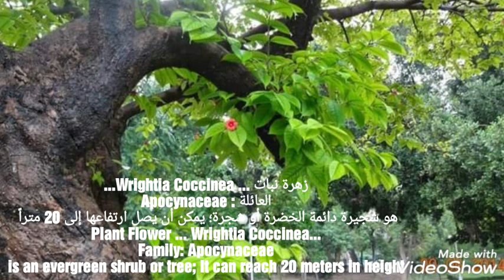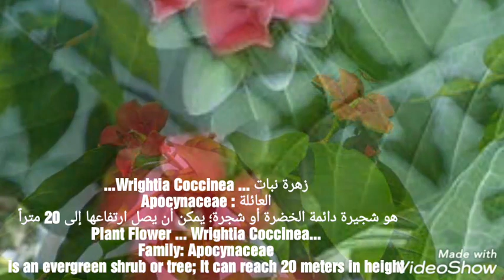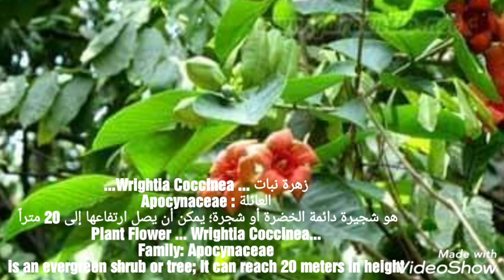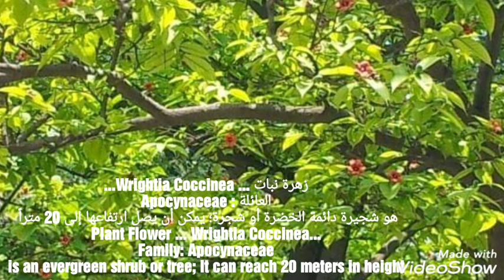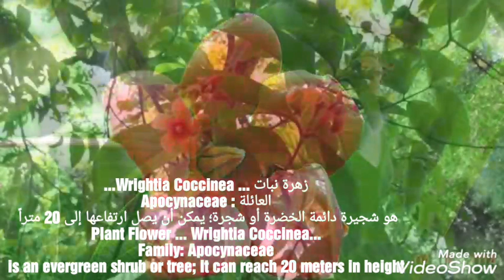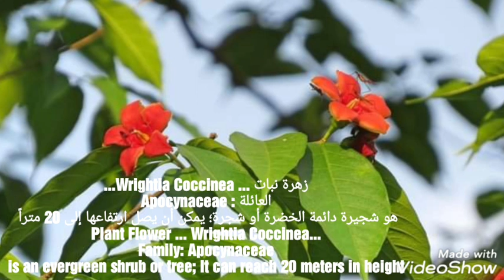زهرة نبات ... Wrightia Coccinea...العائلة : Apocynaceae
زهرة نبات ... Wrightia Coccinea...
العائلة : Apocynaceae

هو شجيرة دائمة الخضرة أو شجرة؛ يمكن أن يصل ارتفاعها إلى 20 متراً

Plant Flower ... Wrightia Coccinea...
Family: Apocynaceae

is an evergreen shrub or tree; It can reach 20 meters in height